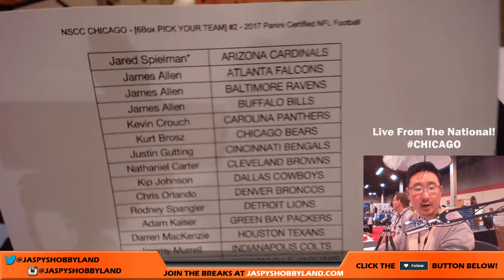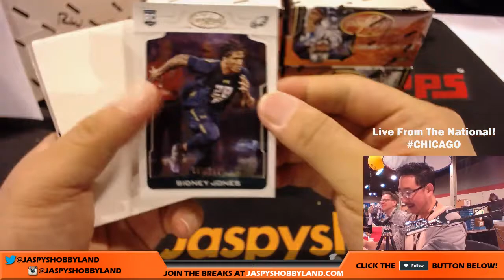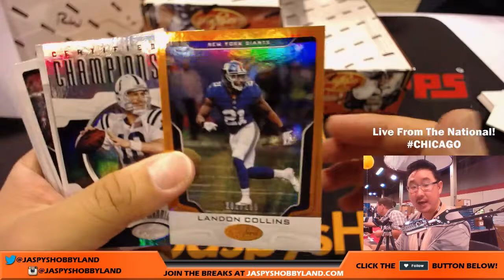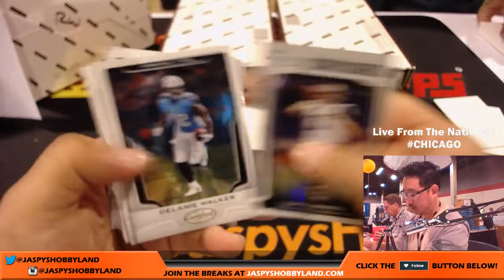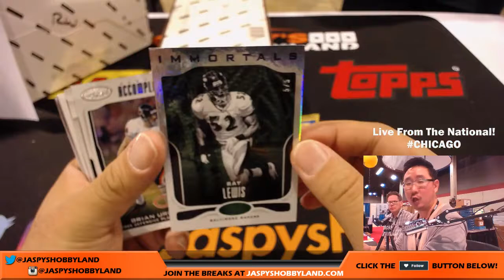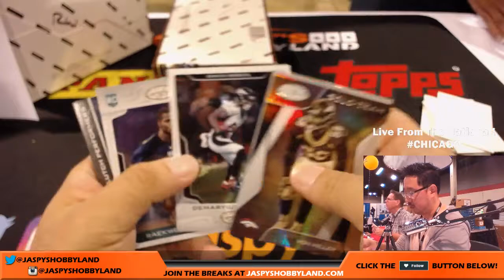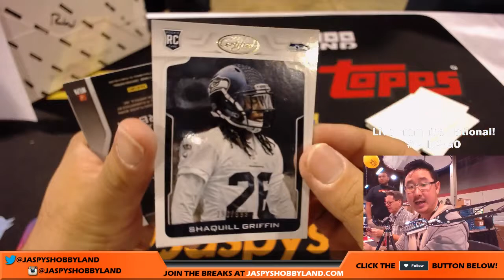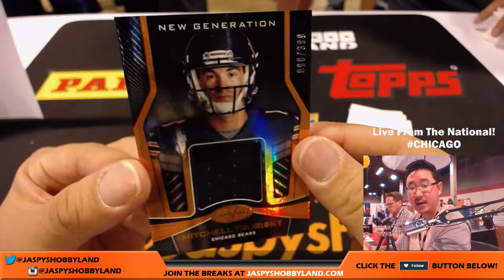NSCC CHICAGO - Sa., 7/29/17 [6Box PICK YOUR TEAM] #2 - 2017 Panini Certified NFL Football